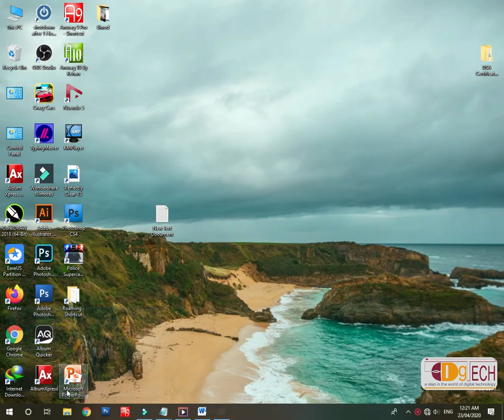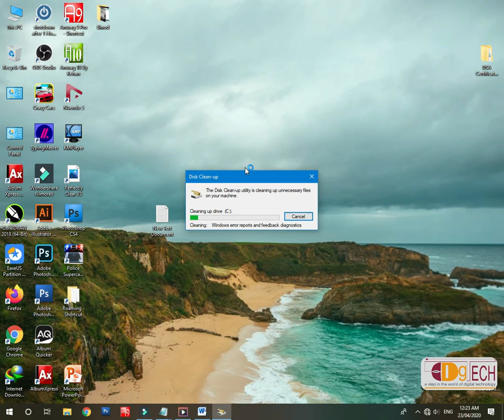BEST 6 TIPS TO SPEED UP YOUR COMPUTER & LAPTOP PERFORMANCE - TIPS TO MAKE YOUR COMPUTER FASTER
दोस्तों अगर आप काफी परेशान हैं कि आपका Computer बहुत ही Slow है, काम करने में मज़ा नहीं आता, अपने Computer की स्पीड बढ़ाने के लिए साथियों से Help मांगते रहते हैं, तो मैं आपके लिए 6 बेहतरीन TIPS लाया हूँ जो आपके Computer को आपकी उम्मीद से ज्यादा Speed कर देगा।
तो दोस्तों Video को बिना Skip किए पूरा देखें ताकि कोई tips Miss न हो जाए। ताकि अगला वीडियो आपको सबसे पहले मिले।